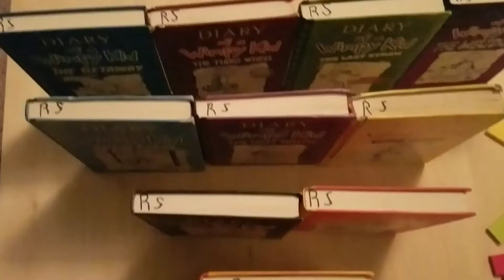Domino Rally 11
It's been a while since the last domino rally. But don't worry. I made sure the series came back in style.

Musician: LiQWYD